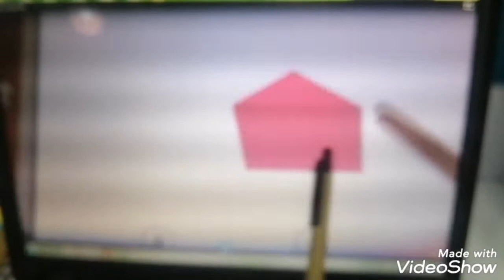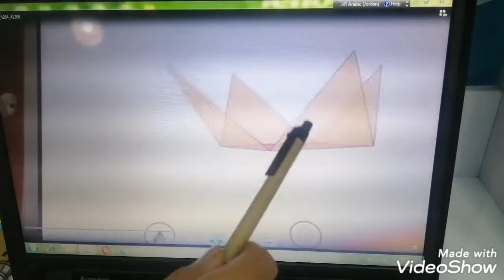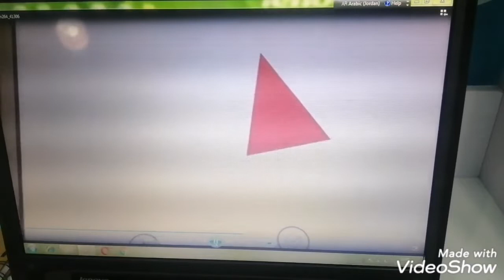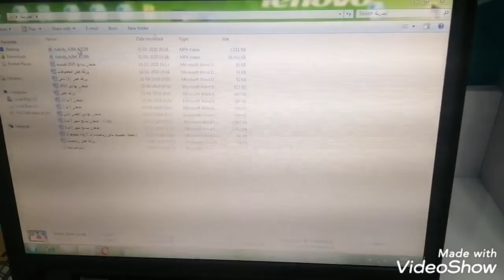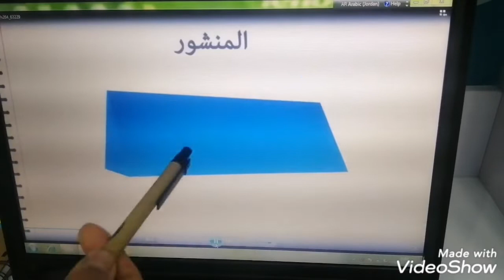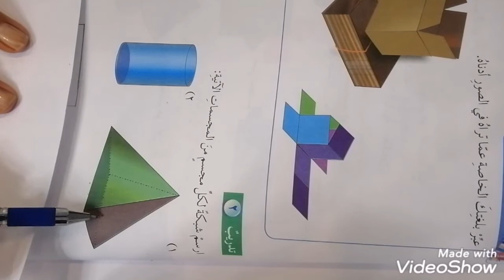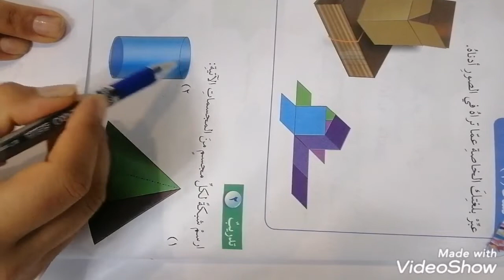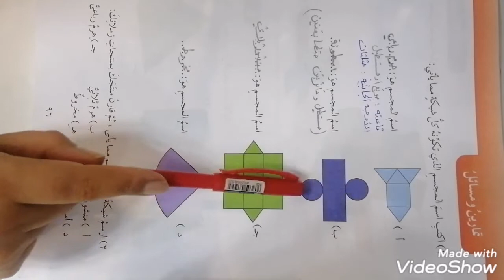الصف الثامن -الرياضيات- الشبكات